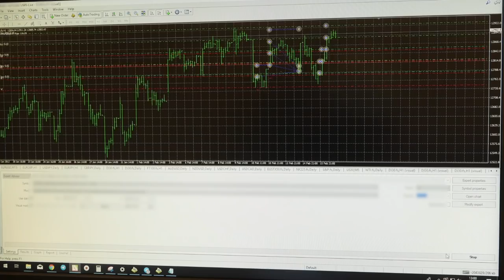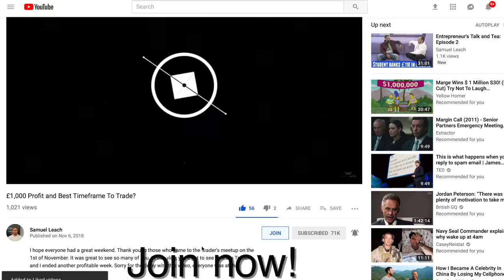Building a Track Record - Samuel Leach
It's been a busy couple of days at Samuel and Co Trading. In today's company vlog, you'll be granted a sneak peek to the new series starting in early 2019. Be the first to see some of the new toys for the office and Elliot Guinn goes through how Beast Mode is progressing and how you canstart building a track record.